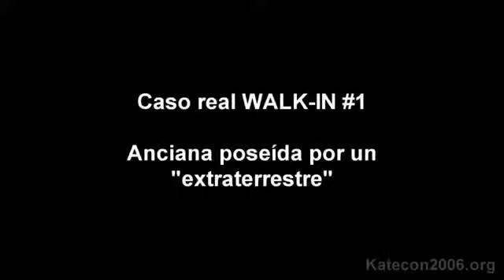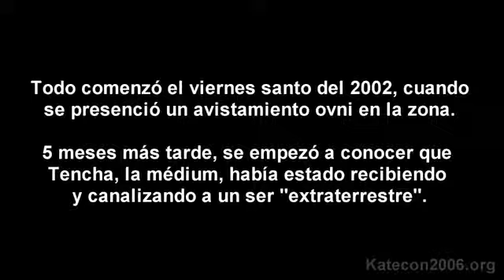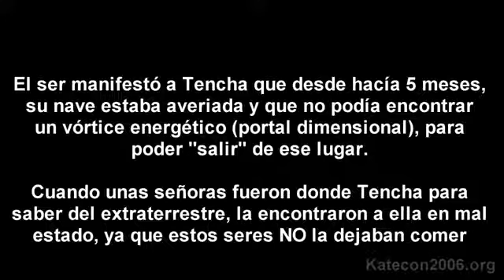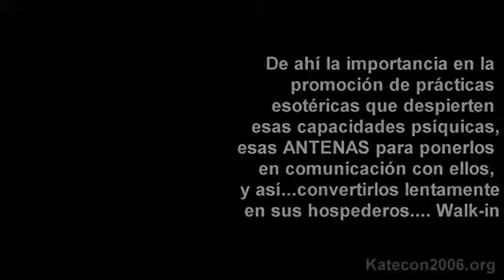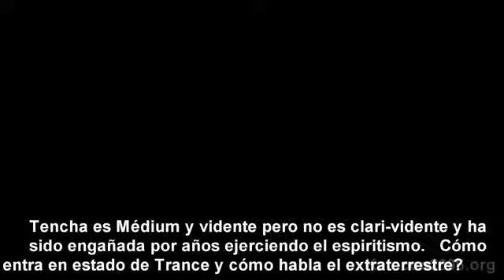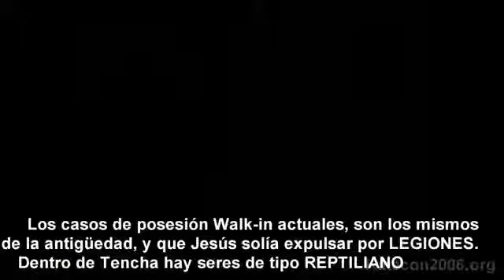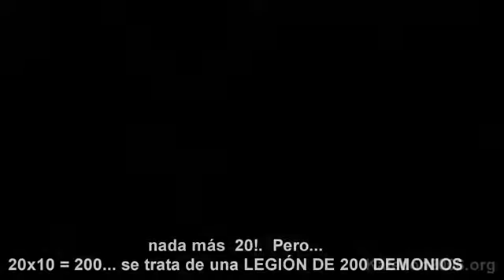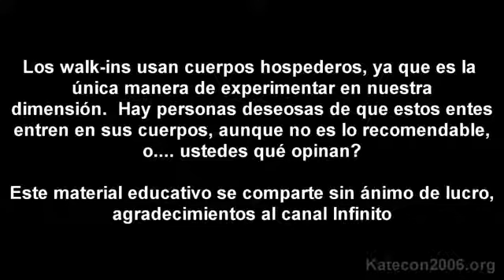1 - Posesion real - Walk in - Alma Extraterrestre dentro del cuerpo de una Anciana.